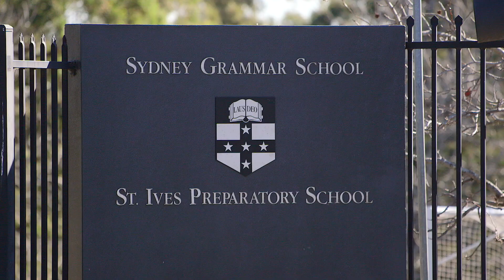Contemporary oasis of style and family liveability